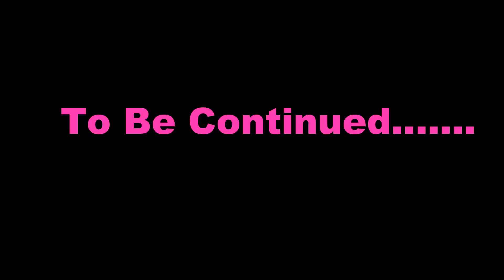Kayaking Progression in the last year.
I started kayaking July 15th, 2013. I have been boating for a little over a year, and I have never been more happy about sticking with something.